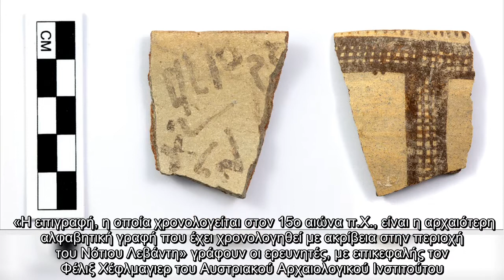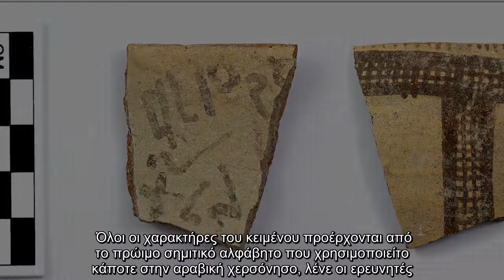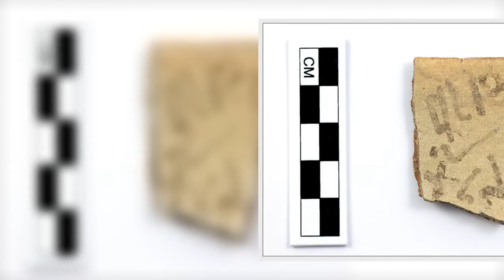Αρχαία επιγραφή στο Ισραήλ ίσως είναι ο «χαμένος κρίκος» στην ιστορία του αλφάβητου